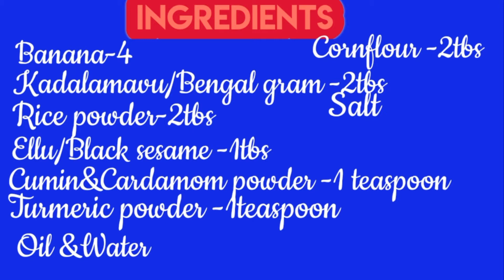ചായക്കടയിൽ കിട്ടുന്ന അതേ രുചിയിൽ മൈദാ ചേർക്കാത്ത പഴംപൊരി ഉണ്ടാക്കിയലോ ?😊👌👍Ethakkai boli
പഴംപൊരി, ഏത്തപ്പഴബോളി, pazham pori